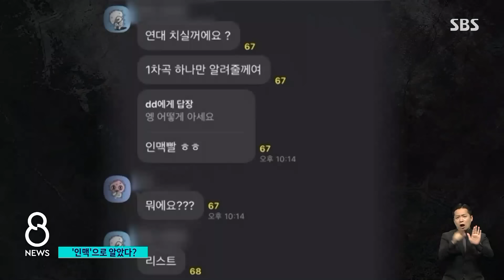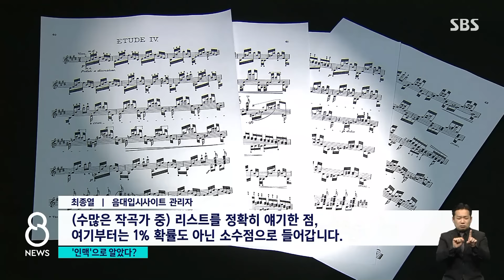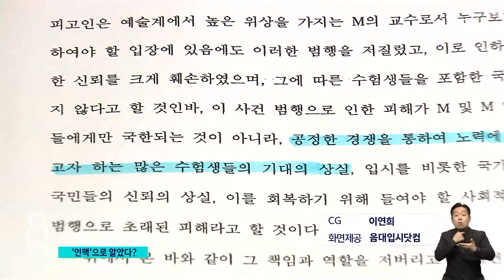"리스트·32분음표"…음대 입시곡 사전 유출 의혹 / SBS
대학 입시철이 다가오는 가운데, 연세대 음대에서 입시 실기시험 곡이 공식 발표 전 유출됐다는 의혹이 불거졌습니다.
학교 측은 급하게 입시곡을 바꿨지만 사전 유출이 사실이라면 심각한 문제인데, 음대 출신인 박재현 기자가 자세히 설명해드리겠습니다.